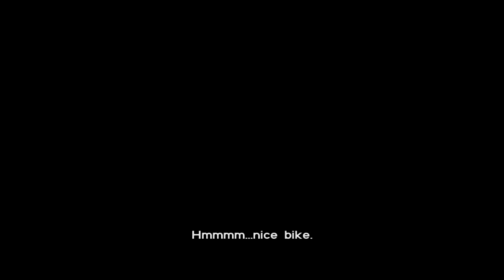Прохождение GTA Vice City [PS2] (Часть 2)